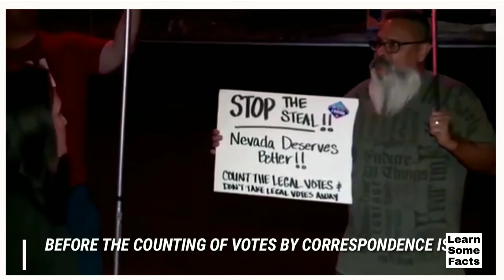US election: polling stations surrounded by pro-Trump protesters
stop the count protesters

Trump us election

PaulaWhite
Donald Trump
US President election 2020